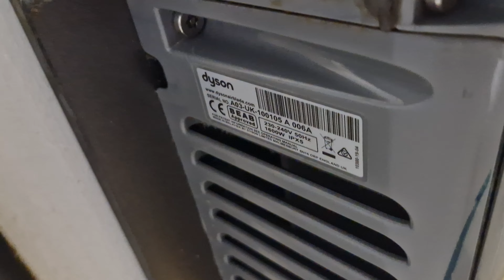Dyson Airblade AB03 (♿ Café) @ Museum Of Liverpool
Here is another AB03, once again no surprise here.

I've filmed another accessible toilet at the 1st floor meaning I've filmed 2 out of the 3 accessible toilets at the 1st floor however one is out of service, I thought the one with the dB would be the 2nd floor accessible toilet but turns out that's not the case as it had a GSQ250A which I didn't bother filming. Meaning the out of service accessible toilet must have the dB.

I once filmed this however I annoyingly filmed it in 1080p without noticing, luckily I got this take though.

Otherwise, there's nothing much to say here other than the fact that the dryer is holding up well.

Distributor Of Hand Dryer: Dyson
Manufacturer Of Hand dryer: Dyson - AB03
Serial Number: A03-UK-100105 A 006A
Build Date: 05/01/2010
Personal Rating: 7/10
Date Filmed: 08/11/2024